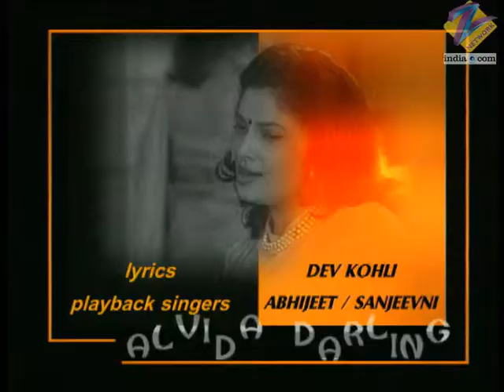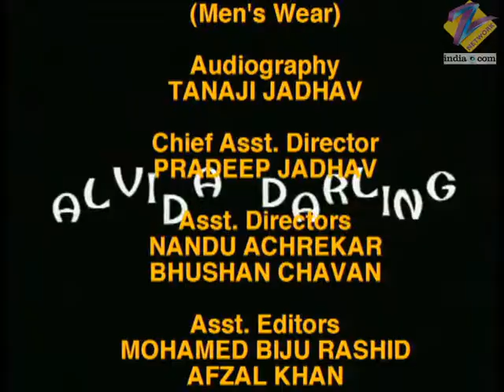Alvida Darling | Ep.27 | Mrs. Vichare क्यों भड़की judge पे? | Full Episode | ZEE TV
Show Name : Alvida Darling
Producer/Star Cast : Bharti Achrekar, Satyendra Kapoor, Shobha Khote,Hemant Pandey
Episode No : 27

Alvida Darling is a play about a couple who want to take a divorce after seven years of marriage and a parsee lawyer makes them realise the importance of marriage.